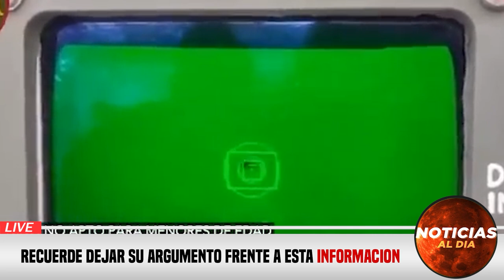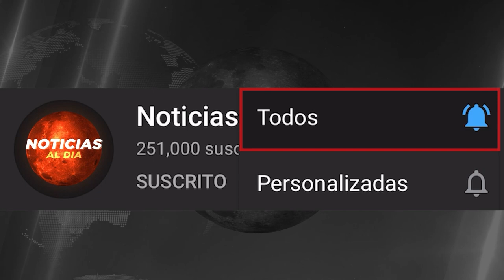INCREIBLE NUEVA INFORMACION HOY 04 DE NOVIEMBRE 2023, NOTICIAS DE LA GUERRA RUSIA UCRANIA SEGUROS H